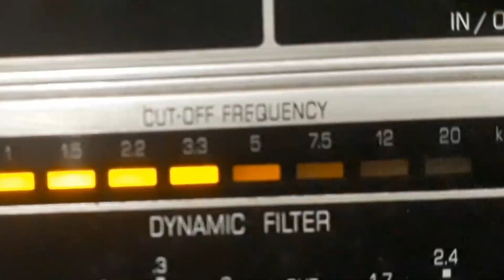GRUPO DO NOVO CORDÃO - A IAIÁ ME DEIXE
IAIÁ ME DEIXE - CHORO com GRUPO DO NOVO CORDÃO. Disco ODEON RECORD Nº 10.223. Matriz 10223. Tamanho 19cm. Lançado em 1906.